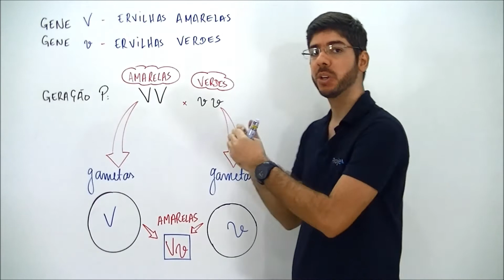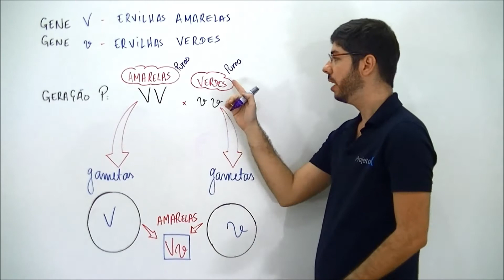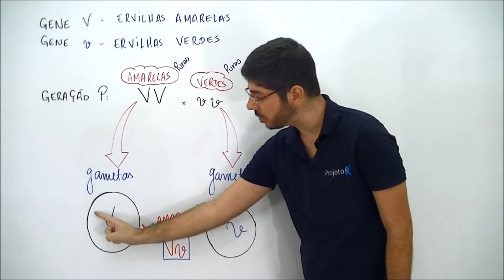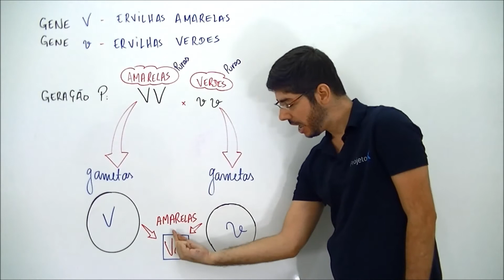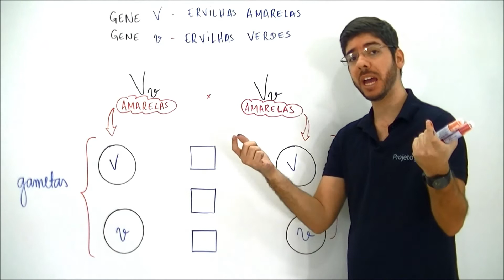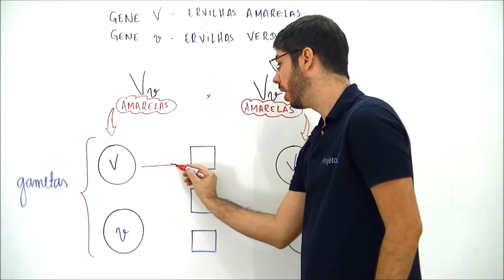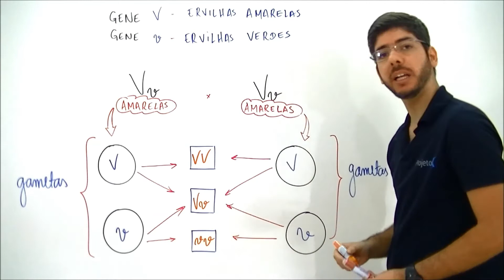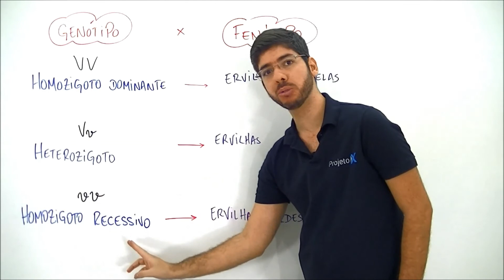Xtensivo Biologia 1ª Lei de Mendel Aplicações Prof Felipe Jardim